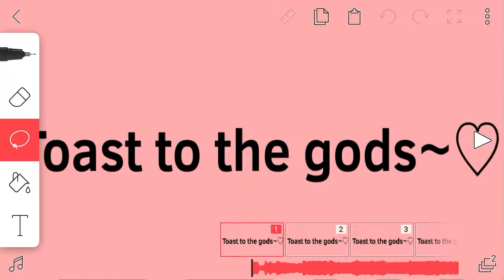Hehe 150+ sub special wip :)